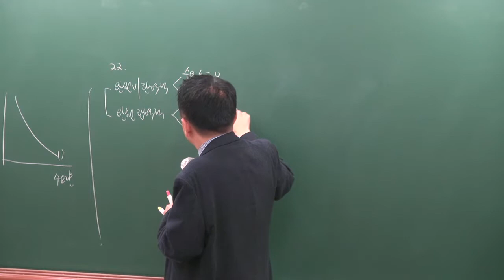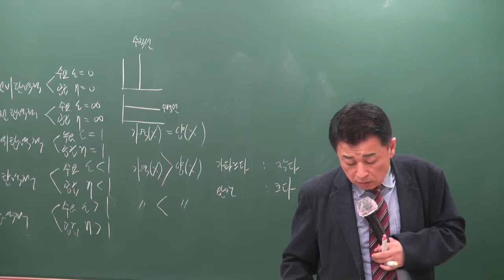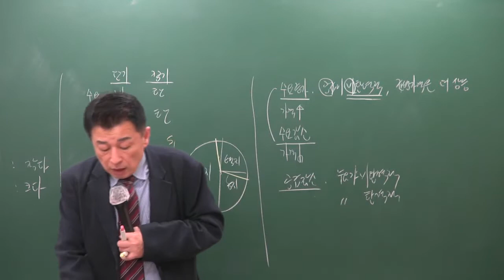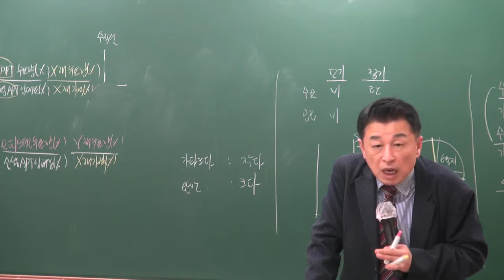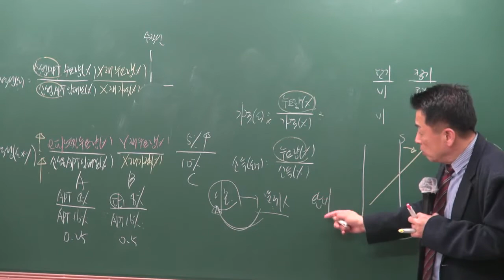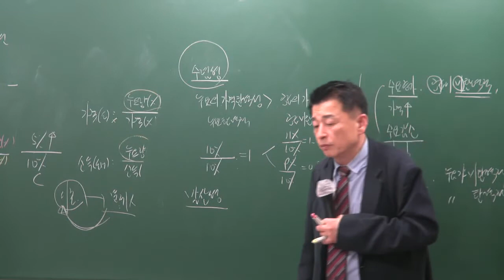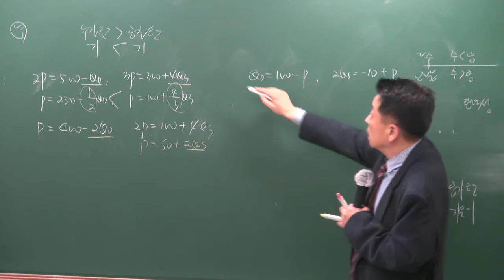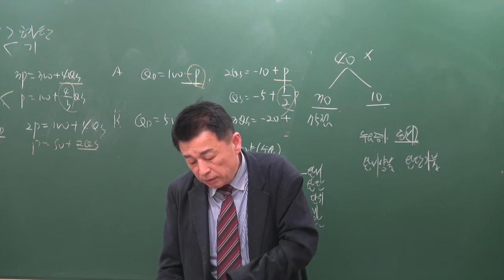[공전무] 2019년 공인중개사 부동산학개론 기출특강 4-4